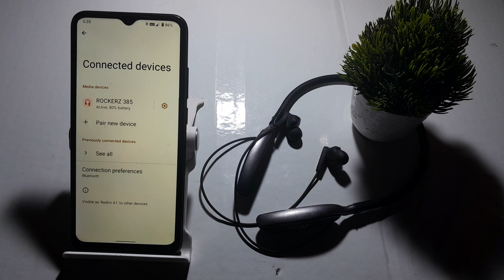how to disable bluetooth earphone in redmi a1 plus | bluetooth setting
how to reset bluetooth earphone | how to check bluetooth codec in redmi | how to fix bluetooth headphones | how to fix sound delay in bluetooth earphones | how to remove headphone symbol in redmi note 3 | how to fix mic problem in bluetooth earphone | how to use equalizer on bluetooth earphone | how to fix bluetooth device not showing | how to connect bluetooth headphones to phone | how to improve bluetooth audio quality in redmi mobiles | how to connect bluetooth wireless earbuds to phone